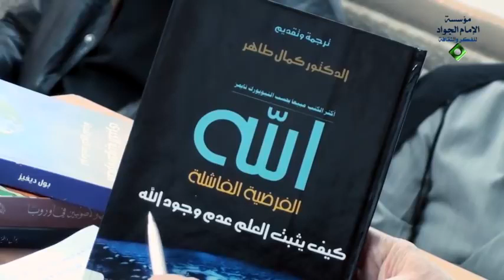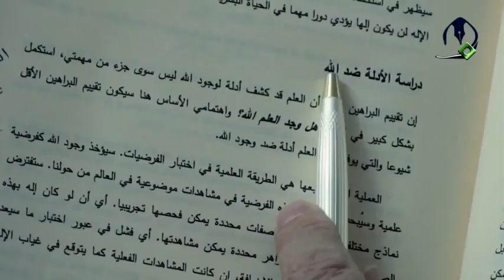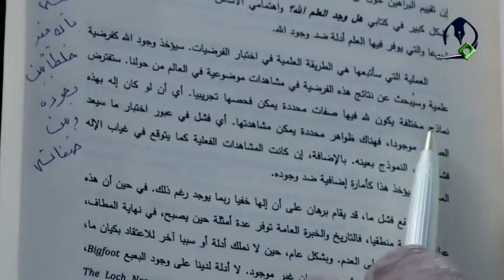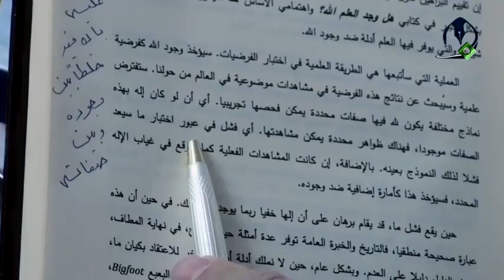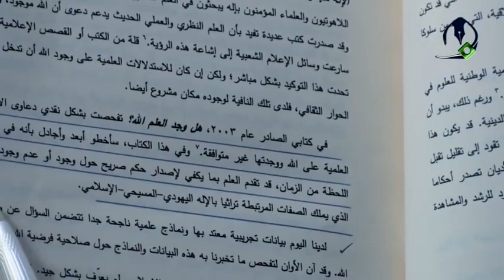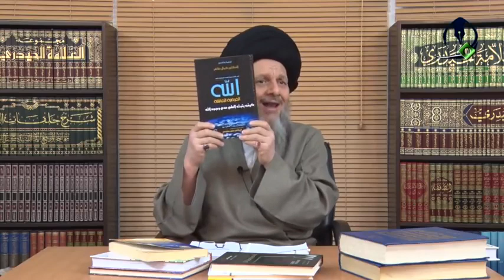نقد كتاب الله الفرضية الفاشلة | السيد كمال الحيدري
عنوان الدرس| حوار مع الملحدين (29) – ما هو موقف العلم من وجود الله؟ هل هو إيجابي أم سلبي؟ (1)
 الكتاب (الله الله الفرضية الفاشلة) كيف يثبت العلم عدم وجود الله؟
تأليف فيكتور جون استينجر عالم فيزياء الجسيمات ترجمة وتقديم الدكتور كمال طاهر.

تعالوا معنا إلى صفحة 25 من هذا الكتاب هذه عباراته دراسة الأدلة ضد الله، إن شاء الله سنبحث بأنّه إذا استطاع أحد أن يقيم دليلاً على عدم وجود الله، هل هذا معناه نفي الحاجة أو ليس معناه نفي الحاجة؟ وهو يصرح بهذا كما سنقرأ لكم يقول أنا بصدد نفي هذا الموجود الذي تسميه علماء الأديان بالله بالصفات التي ذكروها، أقول بأنه هذا الموجود غير موجود، سؤال: المغالطات التي يقع هؤلاء من حيث يشعرون أو لا يشعرون؟ إذا يوجد تصور آخر وراء هذا التصور الذي يطرحه أصحاب هذه الأديان أو الشرائع السماوية ينفيه؟ يقول لا لا، أنا بصدد نفي هذه القضية.

انظروا إلى عباراته يقول في صفحة 19 من باب التأكد فالإله اليهودي المسيحي الإسلامي لم يعرّف بشكل جيد، إلى أن يقول وقد تقدم العلم بما يكفي لإصدار حكم صريح حول وجود أو عدم وجود الله، الذي يملك الصفات المرتبطة تراثياً بالإله اليهودي المسيحي الإسلامي، إذن هو ينفي مطلق الإله والآلهة والقوة الأزلية أو ينفي ما يقوله علماء الأديان؟ كما تقولون ونفي الأخص يستلزم نفي الأعم أو لا يستلزم؟ لا يستلزم، هذه أول مغالطة، افترضوا نقول هذا الإله ولهذا إن شاء الله تتذكرون في الحلقة السابقة قلنا لابد أن نحرر محل البحث لنرى انه هذا الذي تنكره أي إله؟ يقول هذا الذي تقولون عنه أنا لا اقبل عنه جيد جداً إذا قلنا بشكل آخر تؤمن أو لا تؤمن؟ فليس له دليل على العدم .

تعالوا معنا في صفحة 25 يقول: إن تقييم البراهين حول أن العلم قد كشف أدلة لوجود الله ليس سوى جزء من مهمتي، استكمل بشكل كبير في كتاب هل وجد العلم الله، يقول في هذا الكتاب أنا بينت أن العلم لم يجد الله، ولكنه قرأتم في محله عدم الوجدان يدل على عدم الوجود أو لا يدل؟ ولهذا هو ملتفت يقول ولهذا أنا اضطررت أن اكتب كتاب آخر لانتقل من عدم الوجدان إلى عدم الوجود، يقول: واهتمامي الأساس هنا سيكون تقييم البراهين الأقل شيوعاً والتي يوفر فيها العلم أدلة ضد وجود الله، إذن في ذاك الكتاب لم نجد دليلاً على وجوده، في هذا الكتاب نريد أن نقيم دليلاً على عدم وجوده،.

سؤال: ما هو الطريق الذي ستسلكه؟ التفتوا جيداً أن الإنسان إذا لم يلتفت فلسفياً ومعرفياً يقع في مثل هذه المطبات أو في مثل هذه المغالطات، العملية التي سأتبعها هي الطريقة العلمية في اختبار الفرضيات، أقول الفرضية ألف الفرضية باء الفرضية جيم، أو فرضيتان في وجود الله وعدم وجود الله، الفرضية ألف وجود الله، الفرضية باء عدم وجود الله، عندما أتي وأدرس الظواهر الطبيعية والعلوم الطبيعية أجد يرجّح فرضية عدم وجود الله على فرضية وجود الله، يقول: سيأخذ وجود الله كفرضية علمية وسيبحث عن نتائج هذه الفرضية في مشاهدات موضوعية في العالم من حولنا، ستفترض نماذج مختلفة ما معنى نماذج مختلفة؟ يعني هذا الإله الذي تفرضه أو تفترضه الشرائع السماوية، عالم أو ليس بعالم؟ يقولون عالم حكيم أو ليس بحكيم؟ يقولون حكيم، قادر أو ليس بقادر؟ يقولون قادر، له عناية واهتمام بهذا الكون أو ليس له عناية واهتمام؟ نقول له عناية واهتمام، ولكن عندما أأتي إلى الواقع الخارجي أجد بأنّ ما موجود في العالم فيه علم او فيه جهل؟ فإذا لم أجد في هذا الكون لا العلم ولا الحكمة ولا القدرة ولا العناية إذن الله موجود أو ليس بموجود؟

يقول إن هذه الفرضية في مشاهدات موضوعة في العالم من حولنا ستفترض نماذج مختلفة يكون لله فيها صفات محددة، العلم المطلق القدرة المطلقة، الحكمة المطلقة، العناية المطلقة، الاهتمام المطلق، هذه الصفات التي نقولها يمكن فحصها تجريبياً، فاذهب إلى هذا العالم أي أنه لو كان إله بهذه الصفات موجوداً فهناك ظواهر محددة يمكن مشاهدتها، يعني من خلال الأثر نعرف أنه حكيم أو ليس بحكيم؟ من خلال الأثر نعرف أنّه رؤوف أو ليس برؤوف؟ وهكذا، أي فشل في عبور اختبار ما، سيعدّ فشلاً لذلك النموذج بعينه، نحن فرضنا النموذج ما هو؟ فيه أربعة مواصفات فإذا جئنا إلى الواقع المادي وجدنا انه متصف بهذه الصفات أو غير متصف؟ إذن هذا النموذج فاشل، بالإضافة إن كانت المشاهدة الفعلية كما يتوقع، هذا الكلام على فرض صحته أريد افترض كل الكلام الذي قاله هذا الدارس والباحث كلها صحيحة، هذا يكشف عن عدم وجود إله أو يكشف عن عدم اتصافه بهذه الصفات وهذه هي المغالطة الأولى، نحن قلنا عالم مطلق، تقول أنا انظر اشوف لا لا يوجد علم مطلق إذن ليس بموجود أو ليس بعالم مطلق قرأنا في علم المنطق أن النتيجة تتبع الحد الأوسط والحد الأوسط أن هذه الصفات يعني يقول أجد شروراً وهي أهم مشكلة عندنا وهي مسألة الشرور في هذا العالم، من الأمراض من الزلازل من الموت من الآم، من الفقر، يقولون من كان عالماً مطلقاً حكيماً مطلقاً قادراً مطلقاً له عناية بخلقه وووو إلى غير ذلك، ينبغي أن تكون هناك أمراض أو لا تنبغي؟ لا ينبغي، ولكن نجد الأمراض موجودة بالوجدان إذن فالمقدم ماذا؟ هذه فالمقدم غير موجود يعني الصفات غير موجودة أم هو غير موجود؟ انظروا هنا ولكن هو يريد أن يأخذ نتيجة الله غير موجود، مع أن دليله ماذا يثبت؟ أن هذه الصفات التي قلناها غير صحيحة.

ولهذا أنا في البحث السابق تتذكرون وقفت عند هذه النقطة قلت لابد أن نعرف أن هؤلاء ماذا ينكرون حتى نثبت لهم أنت بهذا الكلام أنكرت وجود الله لو أنكرت أن هذه صفاته، أنا بيني وبين الله أقول التزم من قال لك أني أقول يعني الطرف الآخر أن علمه مطلقه لا بل علمه مقيد أنت هذه مشكلتك أنت قلت إذا كانت له عناية بخلقه اجيبك لا عناية له، خلقهم وتركهم لامرهم لا عناية. إذن أعزائي دائماً لابد أن نلتفت إلى انه ماذا ينكر حتى نستطيع أن الدليل ننظمه على ماذا؟